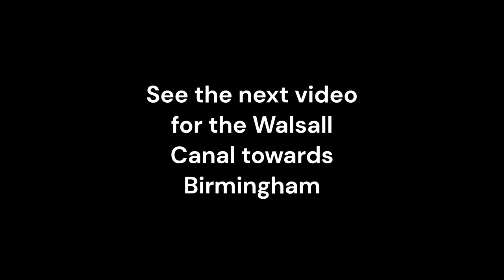Riding Along the Tame Valley Canal up the Witton and Perry Bar Lock Flights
Some video of a Canal Towpath Ride (by bike) along the Tame Valley  Canal heading North West.
This video passes the lock flights at Witton and Perry Bar up to Chimney Bridge. Two of the locks at perry Bar are partially empty. A few weeks before 3 or 4 of the locks were completely empty probably for some maintenance.
You can get a few glimpses of the Alexander Stadium by the Perry Bar locks
This route has already passed the junction of the Tame Valley, Grand Union and Birmingham and Fazeley Canals at Gravelly Hill (Spaghetti Junction)